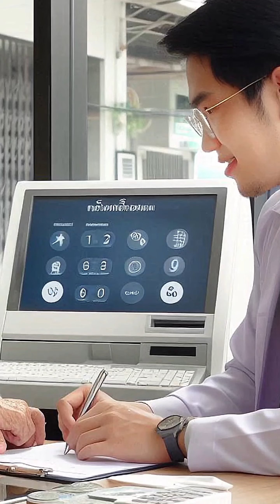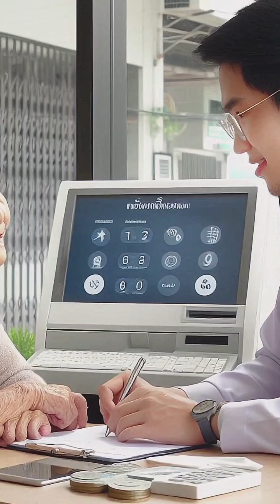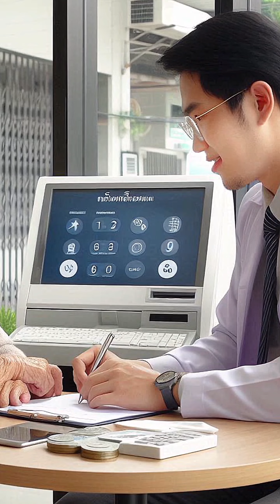เอาเงินมาจากไหนนี่คุณยาย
▶️ เป็นกำลังใจแอดฯ สมัคร FC เพียง20 บาทกดเลย

ฉันไม่ได้เป็นเจ้าของวิดีโอใด ๆ วิดีโอที่รวบรวมนี้จัดทำขึ้นเพื่อความบันเทิงเท่านั้น ฉันแค่พยายามทำให้ทุกคนหัวเราะและมีความสนุกสนานในรูปแบบการนำเสนอของฉัน

รวมคลิปตลก ขำๆ ฮาๆ จากทั่วโลกเต็มคลิป ฮากันจนอิ่ม อัปเดตทุกวัน รวมคลิปตลก EP.510
Collection of funny clips from around the world, full of funny clips until full, updated daily, including funny clips EP.510